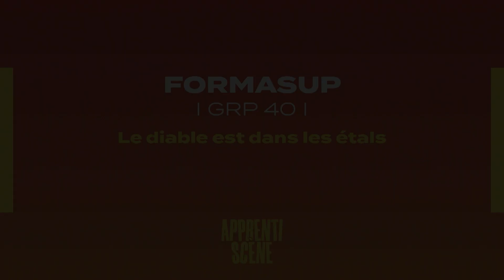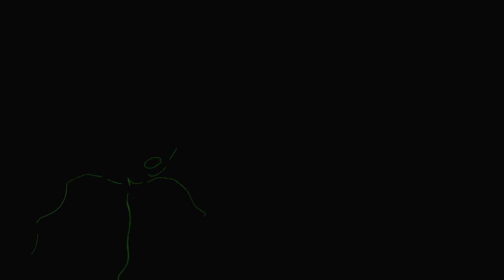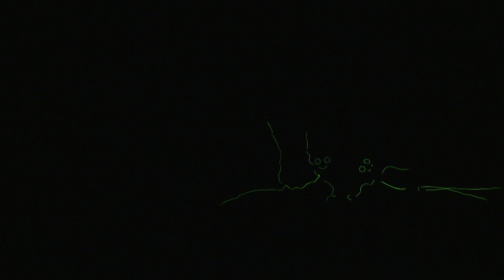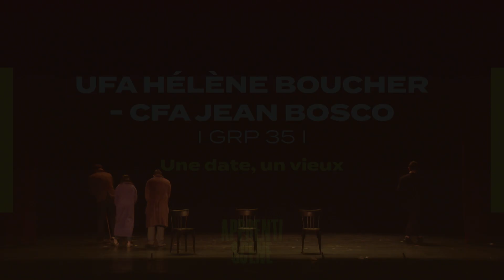Soirée Opcommerce Lille - 3 MAI 2023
Notre deuxième soirée Apprentiscène 2023 se déroulait à Lille pour notre partenaire l'Opcommerce.

Bravo à tous les apprentis pour ces superbes saynètes ✨

- Programmation 2023 -

20 avril 2023 : Soirée CY Alliance - Espace Saint Louis à Cergy.

3 mai 2023 : Soirée l'Opcommerce Lille - Théâtre Sébastopol.

5 mai 2023 : Soirée Europascène - La Nef à Wissembourg.

9,10,11,12,15 mai 2023 : Soirées de sélection - Théâtre Marigny, à Paris.

16 mai 2023 : Finale Nationale au Théâtre Marigny à Paris.

Suivez-vous sur les réseaux 👇🏻